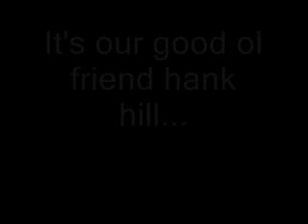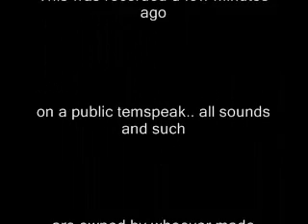Ts3 trolling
some random people trolling some random dude on ts3...